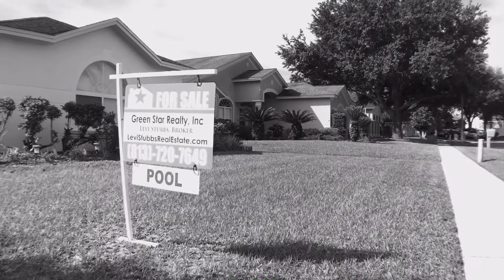SOLD! 4011 LITHIA RIDGE VALRICO, FL 3b2b POOL HOME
4011 LITHIA RIDGE VALRICO, FL 3b2b POOL HOME

Presented by:

Levi Stubbs, Broker/Owner
Green Star Realty, Inc